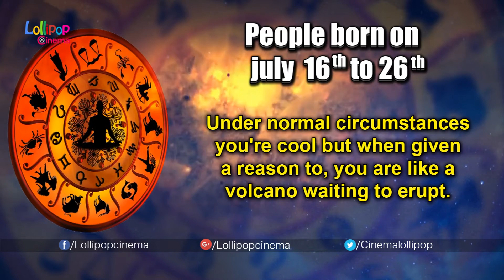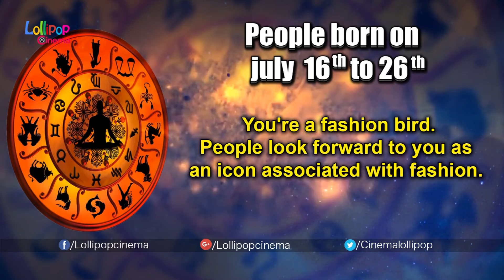What Does Your Birthday Say About You | For People Born on July 16th To 26th | Lollipop Cinema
Numerology of your name,Zodiac Luck maker,Birthday calculator,personality,numerology,astrology,horoscopes,
numerology reading,numerology birth date,bird date personality,birthday personality,numerology predictions